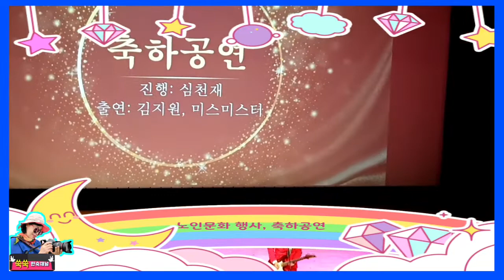노인문화 행사 '축하공연', 미스미스터(MisMr)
노인의 날 노인문화 행사 '축하공연', 미스미스터(MisMr) 공연 함께 즐겨 보실까요?